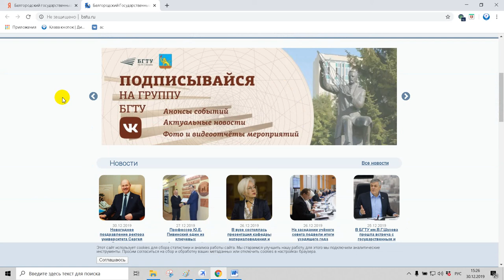Белгородский государственный технологический университет им В Г Шухова